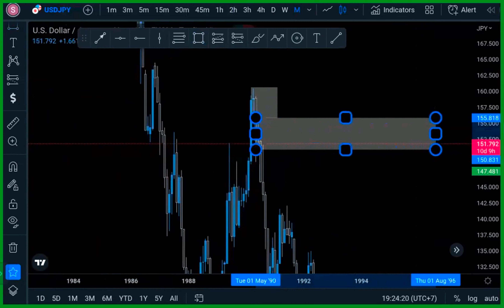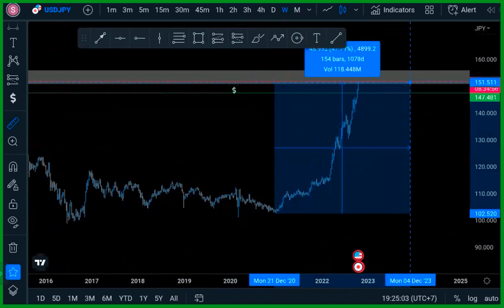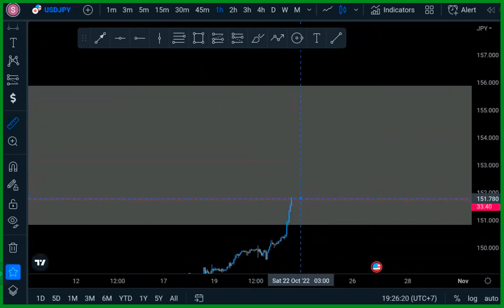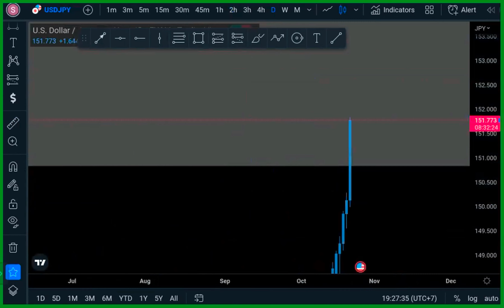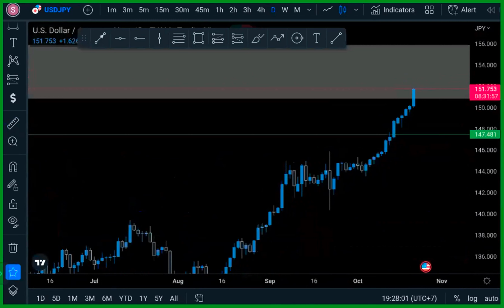វិភាគលុយUSDJPY forextrading ត្រេតforex